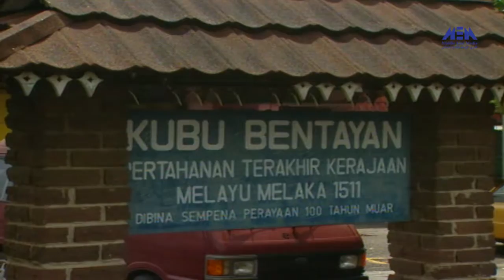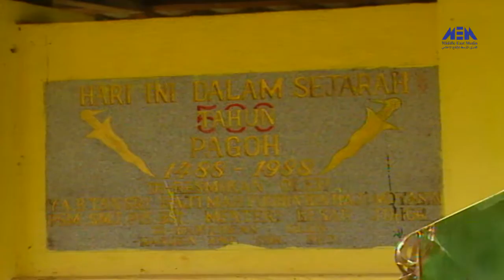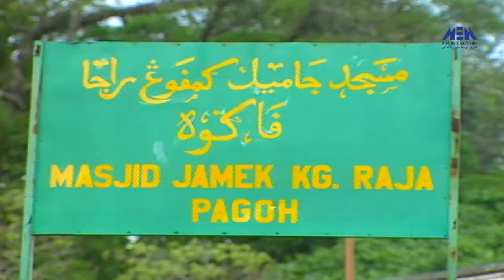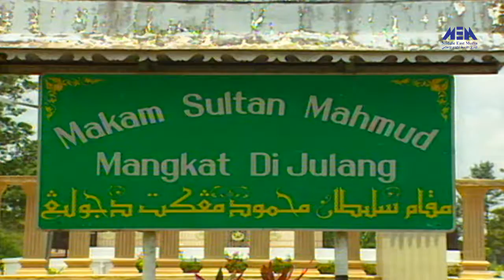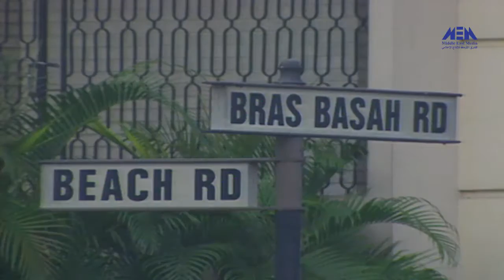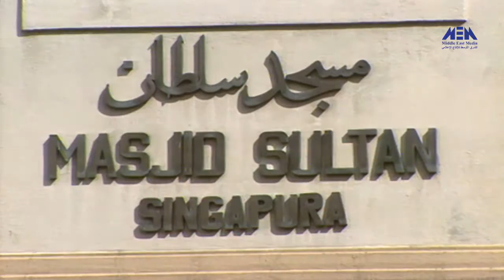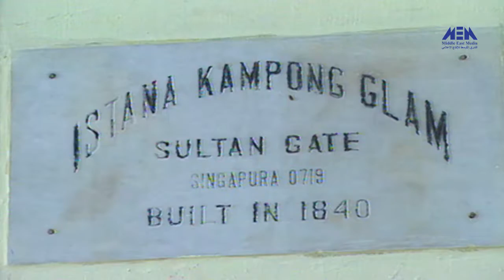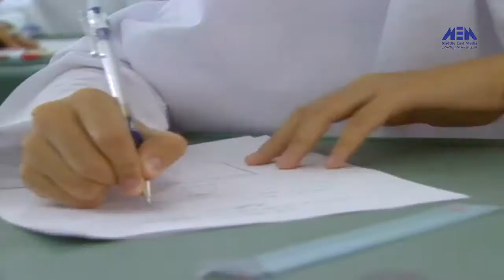Episode 09 –Hwader Eslamia Program | الحلقة التاسعة - برنامج حواضر إسلامية